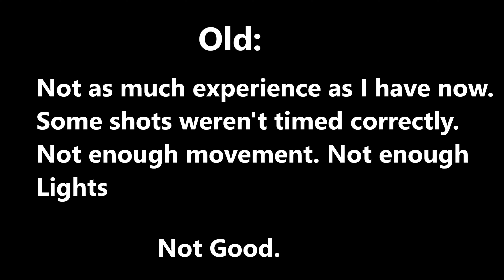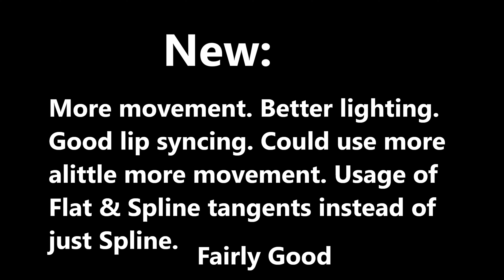Old animation VS New animation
We all know whats better